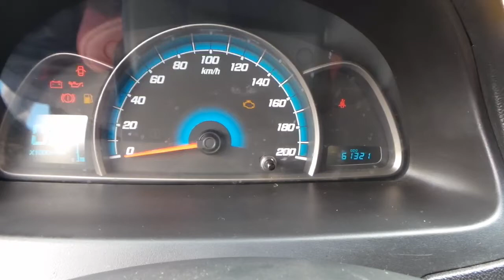Tucarro Mercado Libre Chevrolet Sail 2017